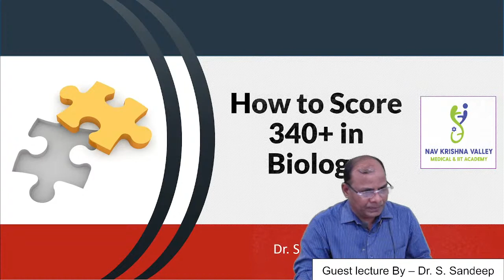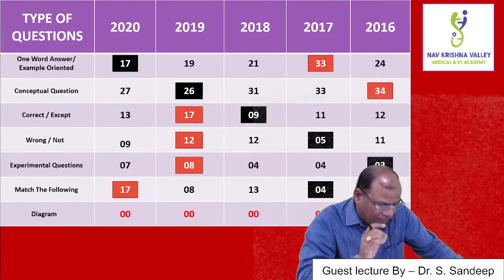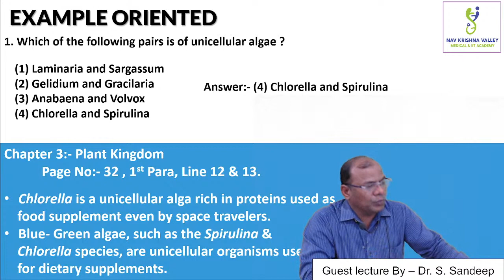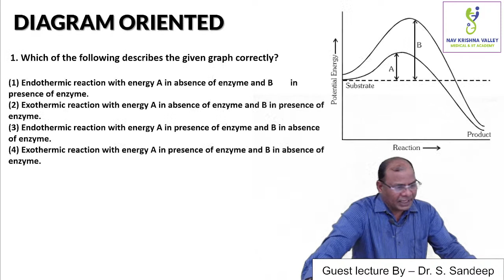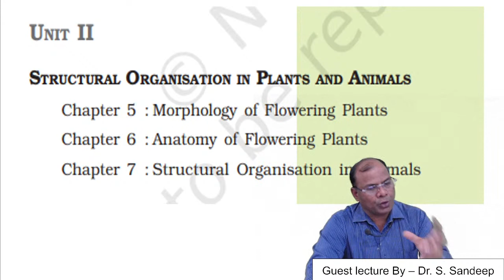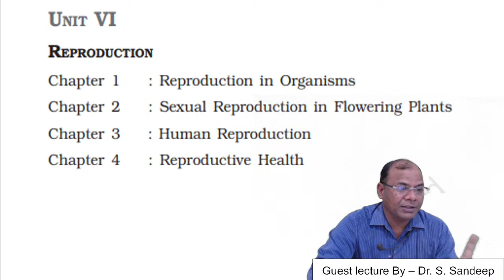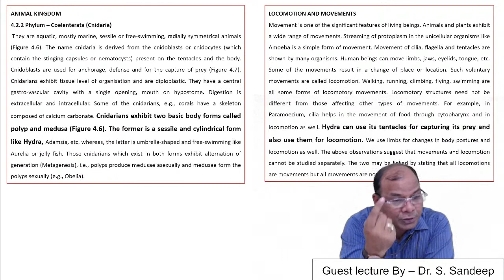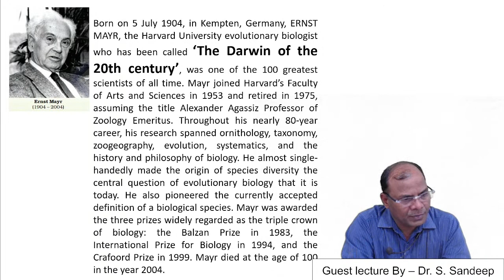How to Score 🧐🧐 👑👑 340+ 🏆🏆 in Biology👈👈